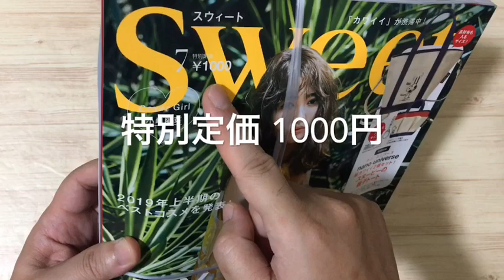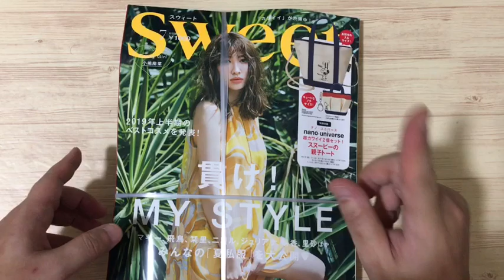【雑誌付録】sweet 7月号の付録は、nano・universe（ナノ ユニバース） 超カワイイ2個セット！ スヌーピーの親子トート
今回買ってきたのは、
sweet（スウィート） 7月号
まったく買う予定ではなかったけど、
表紙を見て気になったので買ってしまあました、、、（笑）

6月12日（水）発売！
特別定価 1000円

特別付録は
nano・universe（ナノ ユニバース）
超カワイイ2個セット！
スヌーピーの親子トート

トートバッグ、ショルダーストラップも付いてる！